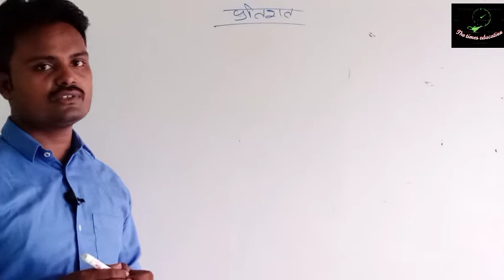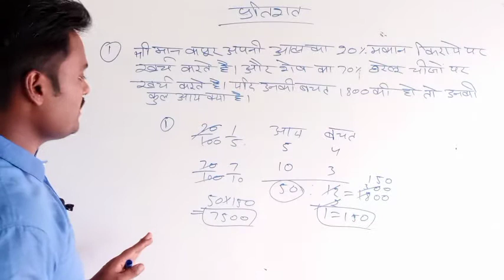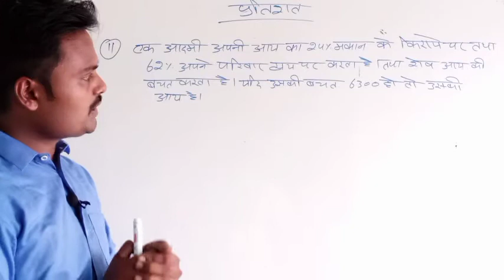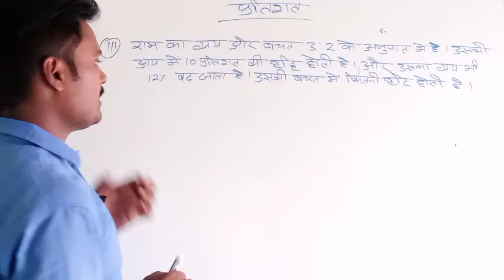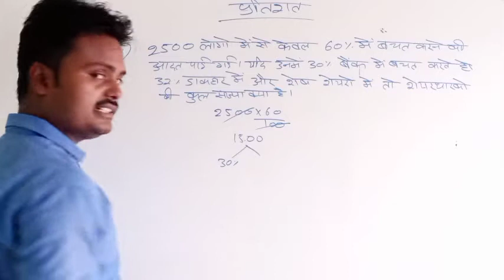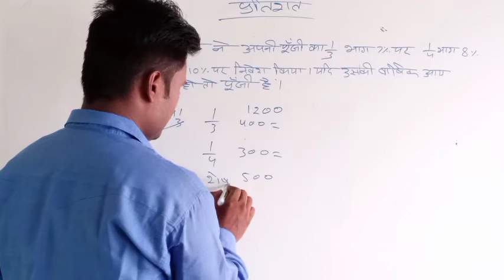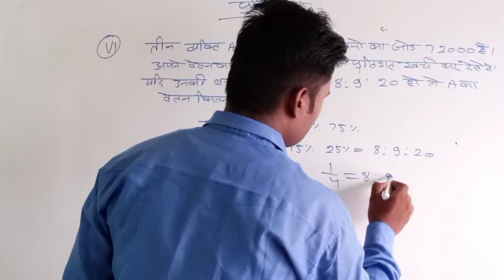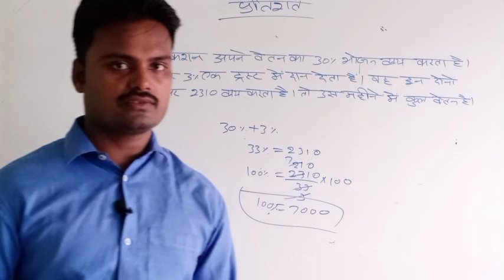Parcentage by Dharmveer Sir for up SI ASI लेखपाल एनटीपीसी और gruop डी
Guys es video Mai parcentage ke question ko bahut hi asan concept or trick ke sath samjhaya hai yeh parcentage ka part 2hai
1 ferection methred
2 formuals
3 short trick
part 1 interest multiple solution and short tirck
1# freation methard
2 tree methard
3 ratio methard
WiFi study

dear friends es video Mai age problem questions ko bahut hi asan concept or trick ke sath samjhaya hai yeh anne wale all exam ke liy bahut hi helpful hai

dosto all comptitive exam ke tayari karne ke liy hamare chennal the times education par vigit kare